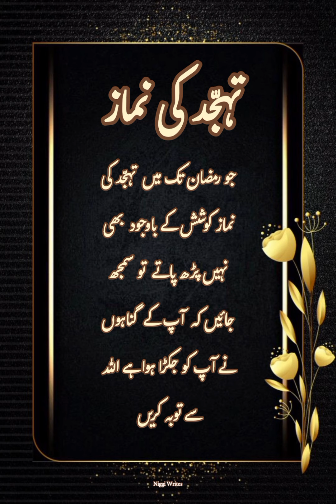Tahajjud Ki Namaz || تہجّد میں اٹھ کر اللہ سے اپنی ہر بات منوا لیں || Tuaha Ibn e Jalil